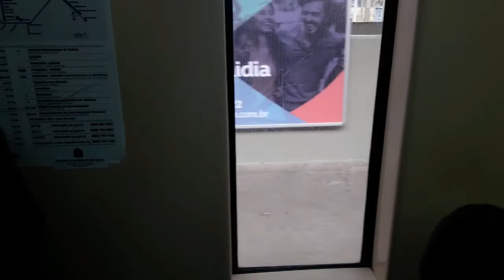Visita a Carlos Bakery e Liberdade